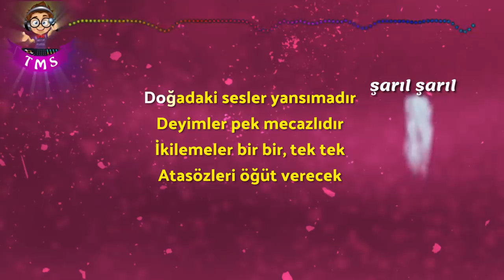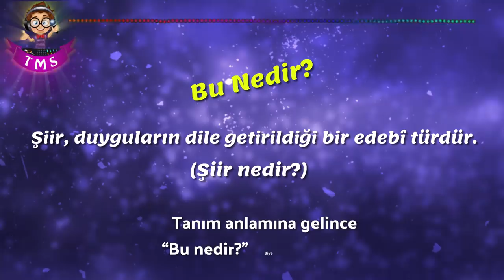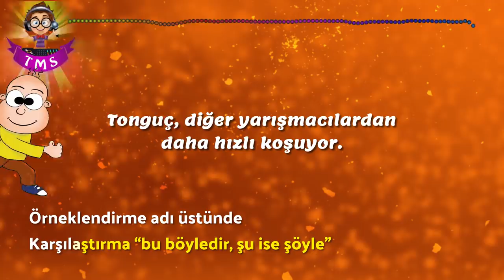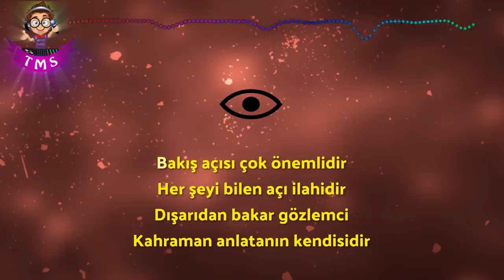Anlam Bilgisi Şarkısı 🎶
Anlam bilgisi konularını bir de şarkıyla öğrenmeye ne dersin? Şarkılarla ders ile konular artık daha akılda kalıcı hale geliyor!
Şarkı Sözleri,
Gerçek anlam ilk anlam
Yepyeni olan mecaz anlam
Bilimseller terim anlamı
Eş anlamın yazılışı farklı
Zıt anlam kendine karşı
Eş seslilerin anlamı farklı ,
Somut duyu organlarını,
Soyut anlam kurcalar aklı,
Doğadaki sesle yansımadır
Deyimler pek mecazlıdır
İkilemeler bir bir, tek tek
Atasözleri öğüt verecek

Görür, anlar, çözer çok
Kitap okuyan
Sözcüklerin sırrını
Cümlenin anlamını

Uzun, kısa parça hiç
Farketmez
Soru kökünü okuyan
Paragrafı affetmez

Öznel kişisel düşünce
Nesnel ispatlanabilir
Tanım anlamına gelince
“Bu nedir?” diye sorulabilir
İçerik konusu ,üslup dili
Neden sonucun vardır sebebi ,
Amaç sonucun hedefi ,
Koşul sonuç şart illaki
Varsayım diyelim ki ,
Olasılık ihtimal ,
Hayıflanmada üzüntü
Yakınmada şikayet var
Azımsama ölçülebilir
Ama ölçülemez küçümseme
Aşamalı durum günden güne,
Karşılaştırma en, daha, göre, ise
Tasarı plan yapar
Eleştiri olumsuz yorum
Özeleştiri kendini yargılar
Anlaşıldığını umuyorum

Kitap okuyan
Sözcüklerin sırrını
Cümlenin anlamını

Farketmez
Soru kökünü okuyan
Paragrafı affetmez

Ana düşünce düşüncelerin anası ,
Yardımcı düşünce yavrularıdır
Konu parçanın neden bahsettiği
Bunu yansıtan kelimeler başlıktır
Giriş cümlesinde olmaz ama, fakat
Gelişme cümlesinde örneklere bak
Sonuç cümlesi başlar “özetle” diye
Akışı bozar " bu" ile başlayandan önceki cümle
Açıklama bilgi verir
Tartışma sohbet eder
Öyküleme olay anlatır
Betimleme gözde canlanır
Tanımlama “bu nedir?”in cevabı
Sayısal veriler rakamların oranı
Benzetme andırır, gibidir
Tanık gösterme tırnak içindedir
Örneklendirme adı üstünde
Karşılaştırma “bu böyledir şu ise şöyle”
Anlamadıysan sakın çekinme
Şarkıyı başa sar tekrar dinle

Kitap okuyan
Sözcüklerin sırrını
Cümlenin anlamını

Farketmez
Soru kökünü okuyan
Paragrafı affetmez

Doğallık olduğu gibi söylemek
Özlülük az sözle çok söylemek
Özgünlük kendine has farklılık
Unutulmamaktır  kalıcılık
Samimiyettir içtenlik
Net anlaşılır açıklık
Anlaşılmaz kapalılık
Rahat okunur akıcılık
Evrensellik tüm dünya
Yerellik bize özgü
Tonguç’u tanır tüm dünya
Ama o sadece bize özgü
Bakış açısı çok önemlidir
Her şeyi bilen açı ilahidir
Dışarıdan bakar gözlemci
Kahraman anlatanın kendisidir

Kitap okuyan
Sözcüklerin sırrını
Cümlenin anlamını

Farketmez
Soru kökünü okuyan
Paragrafı affetmez